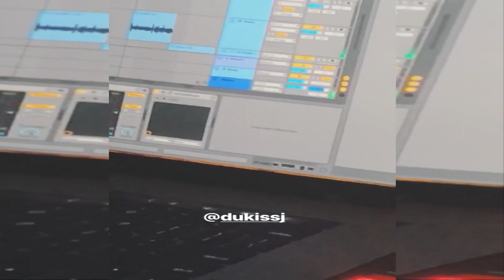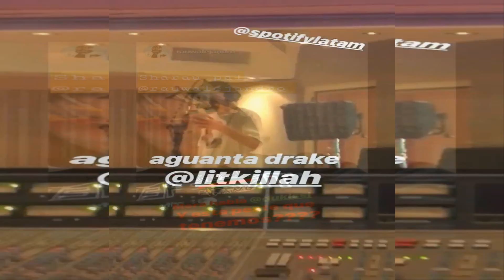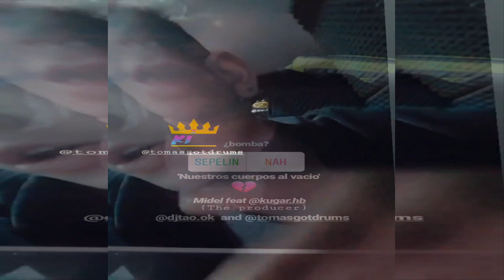DUKI VIAJA A MIAMI||GRABA TEMA CON DREFQUILA||DUKI, DREFQUILA, LITKILLAH, MC DAVO EN MIAMI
Por fin nuevo video.

DUKI GRABA TEMA CON DREFQUILA

MC DAVO, DUKI, DREFQUILA, LIT KILLAH Y OTROS CANTANTES VIAJAN A MIAMI, FLORIDA, ESTADOS UNIDOS.

´´´´´´´´S´´G´´´E´´´E´´´´´´´´
´´´´´´´´´´I´´´´U´´M´´´´´´´´´´

PREGUNTAS CONCURRENTES
¿Con que programa editas?
-Con el Camtasia Studio 8
¿Como descargas las Stories?
Las descargo con una App llamada Story Saver, la puedes descargar desde este